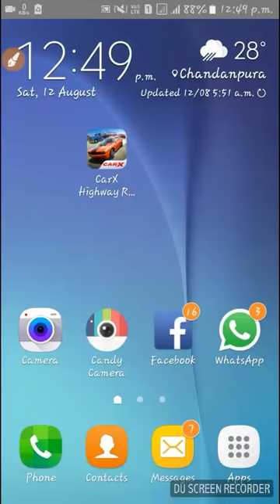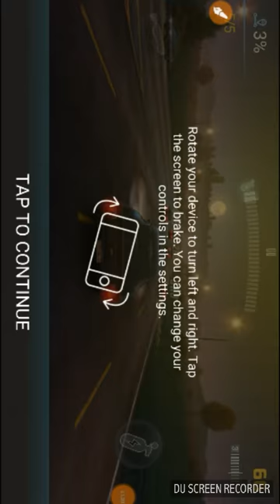CarX Tech Highway New Game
plz like nd share subsidies